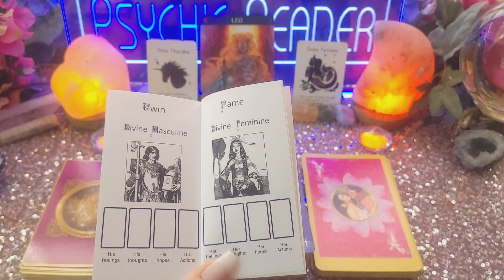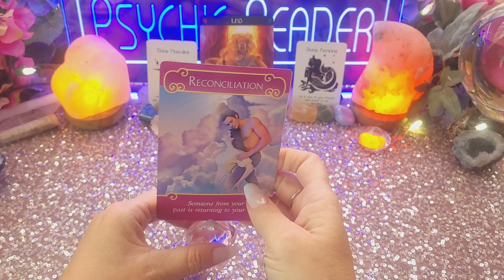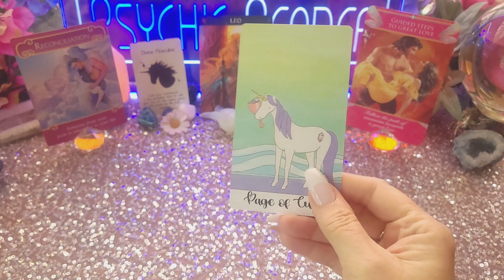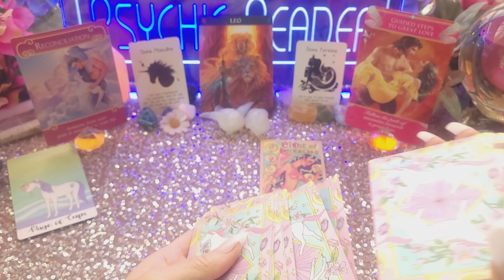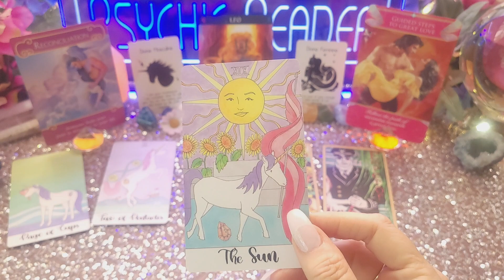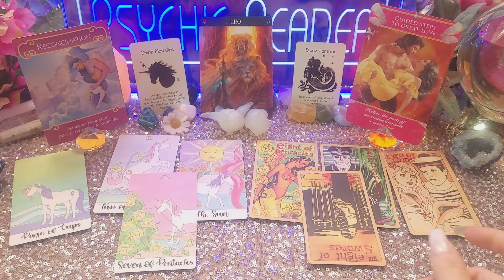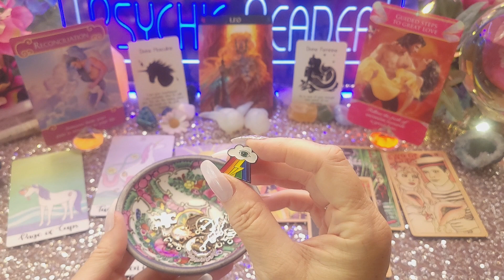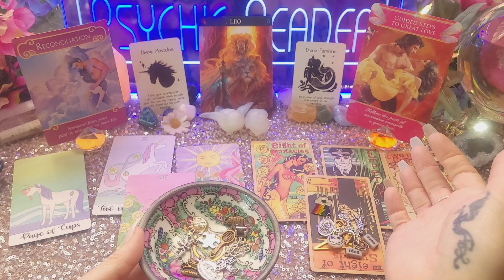🔥💫 Twin Flame 💫🔥; August; ♌ Leo: WE Can Have IT ALL!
I am excited to present this new monthly series that dives into the depths of the Twin Flame relationship by zodiac sign. You are welcome to look at any reading of any sign to get an amazing, almost personal view of the progress of your connection. Please check out the playlist in this series as they are released and all other Twin Flame related videos and pick-a-cards I have to offer at your leisure.

thumbnail zodiac artwork by: Zaid Dibis

Links:

❗NEW❗

🥳 JOIN! 🎉

💫🎁🎊🎉❗ETSY SHOP❗🎊🎉🎁💫

👑 Goddessprovisions
Please use this link to purchase this amazing product:

🌠Amazon wish list: